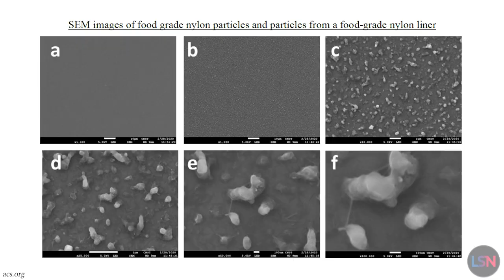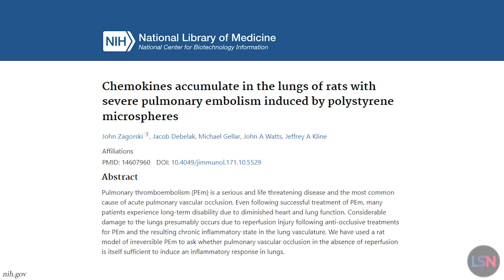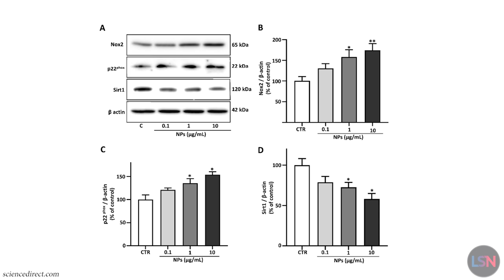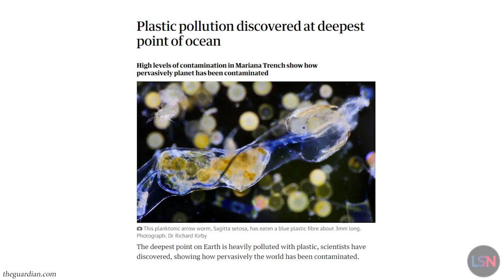Coffee Cups Release TRILLIONS of Plastic Particles. What's the Health Impact?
Studies show that everyday objects such as baby bottles and tea bags can release plastic particles into the environment and into our bodies. Now, new research shows the scale of this problem. Items such as single-use coffee cups can release trillions of microscopic plastic particles into hot liquid. Separately, scientists have found that exposure to plastic nanoparticles can drive cellular senescence and dysfunction.

Researchers at the US government’s National Institute of Standards and Technology (NIST) have now published some alarming data in the journal Environmental Science and Technology which showed that common consumer products can release trillions of nanoparticles into hot water when they are used.

The researchers analyzed two types of products - food-grade nylon bags like those used for slow cooking, and hot beverage cups lined with low-density polyethylene. They exposed the products to hot water and then analyzed the released particles. They found that most of the released particles were between 30-80 nanometers in size, and that the nylon bags released seven times more particles than the beverage cups.

The research into the effects of plastic nanoparticles on human health is still in its infancy. There have been indications that particles in the blood can lead to ailments such as pulmonary hypertension, but much remains unclear.

Now in a new study, scientists in Korea investigated the effect of plastic nanoparticles on cellular senescence, a major driver of aging. The researchers used endothelial cells taken from a pig’s coronary artery, subjecting them to various concentrations of 25-nanometer particles of polystyrene, one of the most ubiquitous types of plastic. In the first experiment, the nanoparticle solution induced senescence in the cells in a concentration-dependent manner.  Exposing specimens of arterial tissue to nanoparticles for 24 hours significantly hampered their reactivity – a measure of how well an artery responds to stimuli by contracting and relaxing.

A major question is whether the concentrations that were used in this study bear any resemblance to real-life concentrations of plastic nanoparticles in our blood? Unfortunately, they do.

But there are a lot of different types of plastics, and not all of these studies are focused on the same kinds. Perhaps different types of nanoparticles impact us differently, but we don’t know that yet.

Common Single-Use Consumer Plastic Products Release Trillions of Sub-100 nm Nanoparticles per Liter into Water during Normal Use

NIST Study Shows Everyday Plastic Products Release Trillions of Microscopic Particles Into Water

Effects of polystyrene nanoplastics on endothelium senescence and its underlying mechanism

Chemokines accumulate in the lungs of rats with severe pulmonary embolism induced by polystyrene microspheres

You’re literally eating microplastics. How you can cut down exposure to them.

PRODUCTION CREDITS
Host, Producer, & Editor - Ryan O’Shea
Writer - Steve Hill, Ryan O’Shea